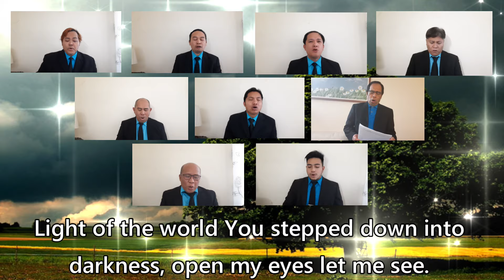Glimpsonaires-Here I Am to Worship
Times are tough, pandemic, typhoons, political unrest, economic downfall,  loss of jobs, etc. Still, worshiping God is something that can be done even in the comfort of our own homes. I find comfort in worship. Let us all praise him and pray for these hardship to be over soon.